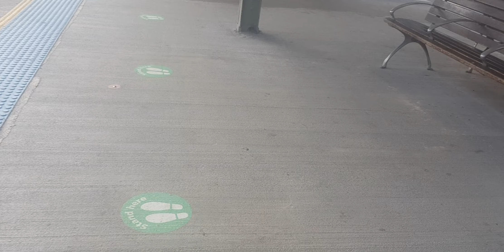Central Platforms 16-23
Sorry for the 2 week upload